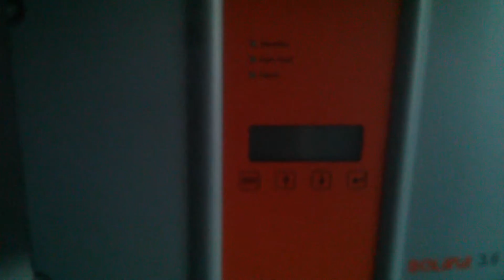Powercut delta inverter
My delta solivia 3.6 g4 solar inverter came up with an error, but my gridfit 2200 was still running. The fault was One of tree power wires into my house was down. Inverter turned on automatic again